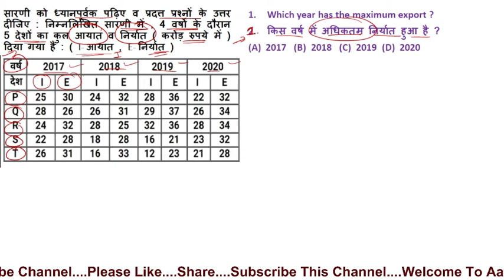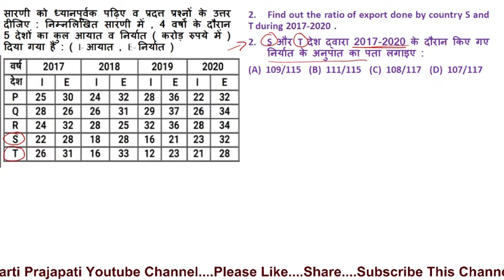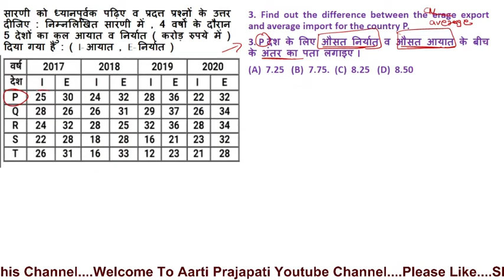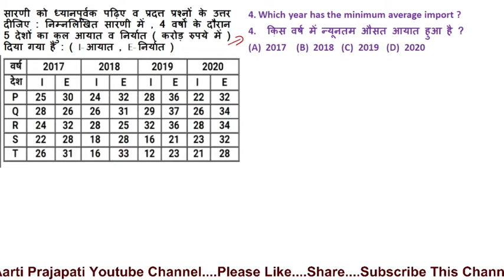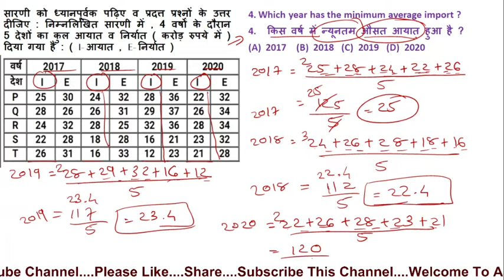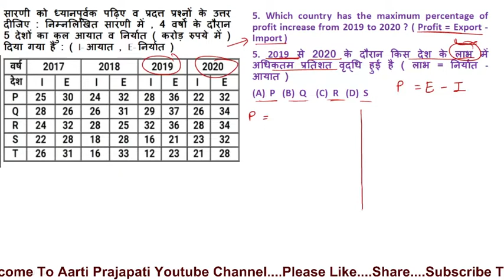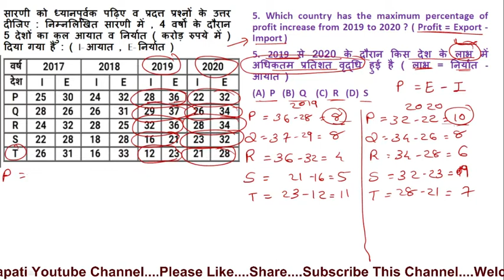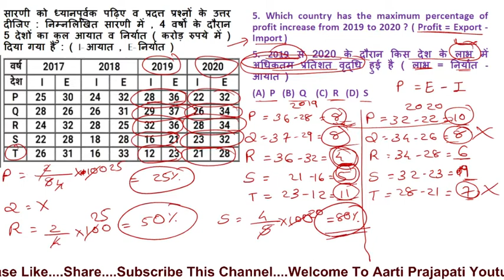UGC NET // PYQs // Data Interpretation // 26 November 2021 // 1st Shift